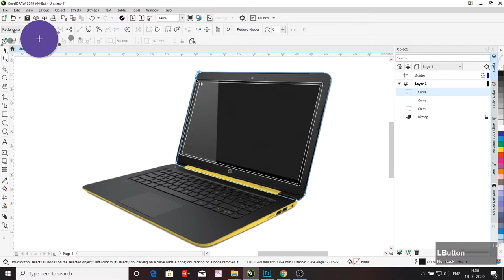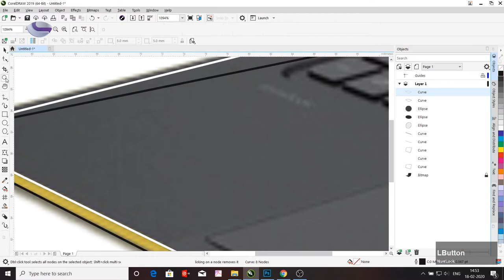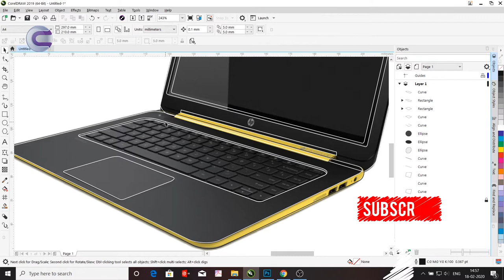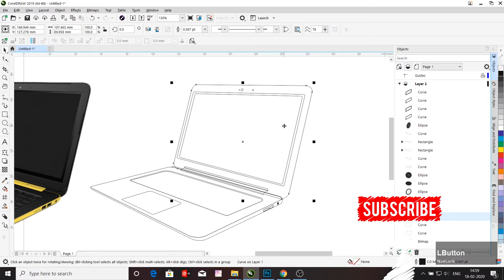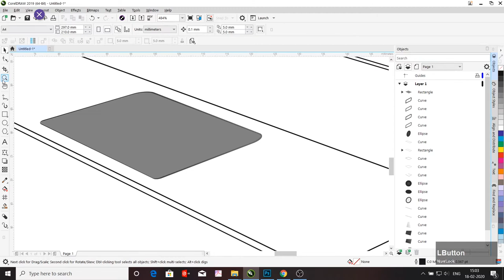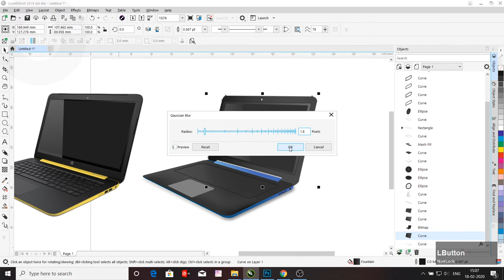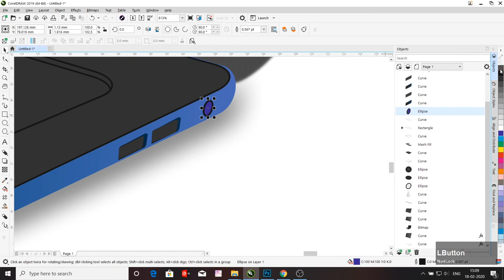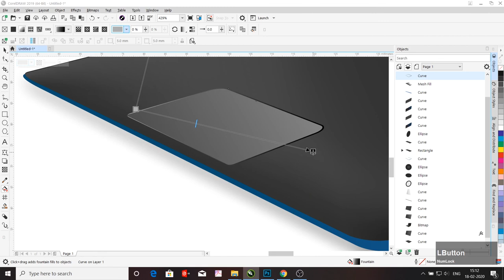Laptop Trace | Corel draw | Tracing | Illustration | Free Course | Complete Training